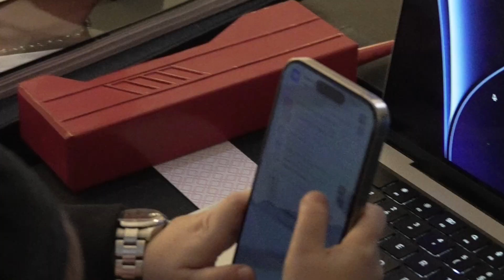Backstage - Hasbulla introduction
Backstage talk ♯1 - Hasbulla on royaltiz, from the signature to the introduction on royaltiz.